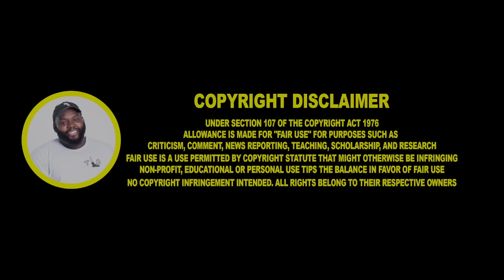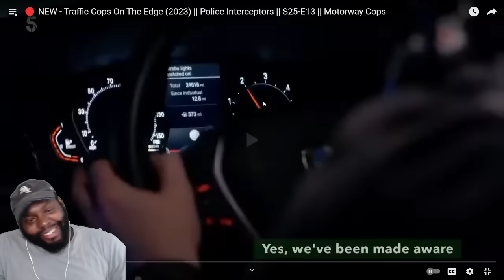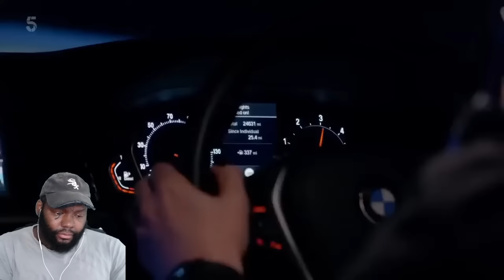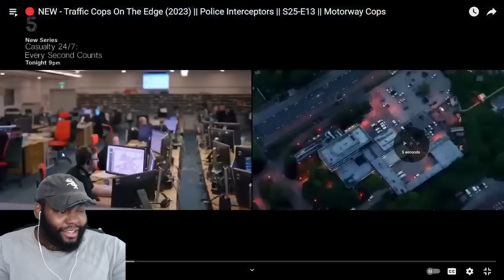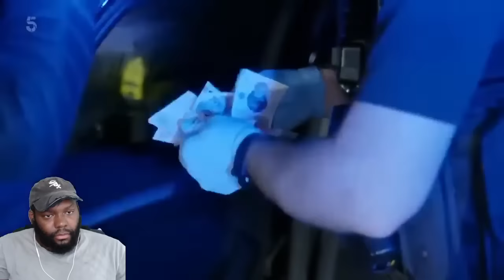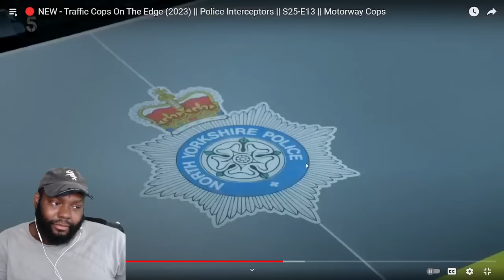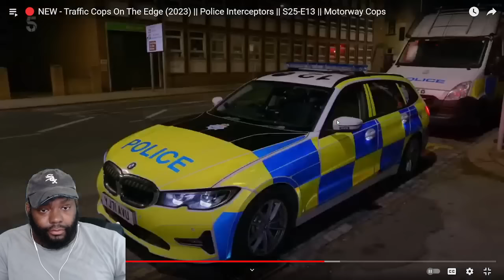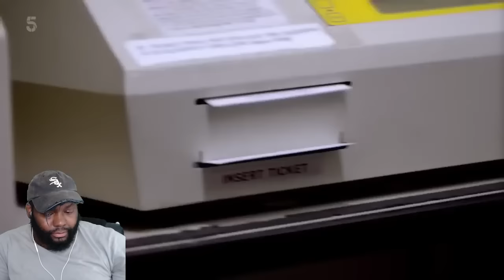CHICAGO DUDE REACTS TO Traffic Cops On The Edge | Police Interceptors | S25-E13 | Motorway Cops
CHICAGO DUDES REACTION TO 🔴 NEW - Traffic Cops On The Edge (2023) || Police Interceptors || S25-E13 || Motorway Cops